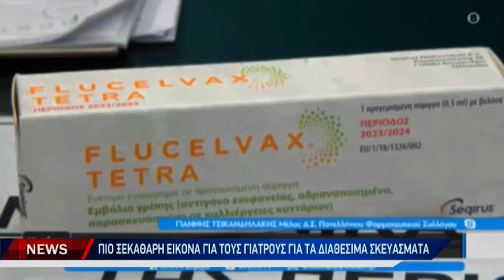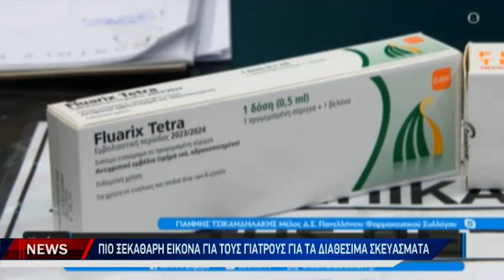Πρεμιέρα με επιφυλάξεις για την ηλεκτρονική παρακολούθηση φαρμάκων